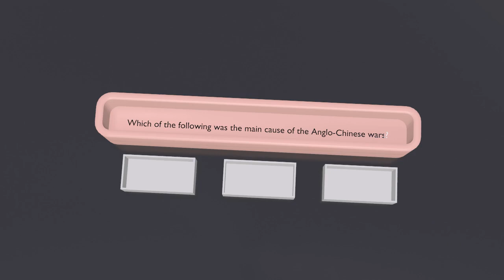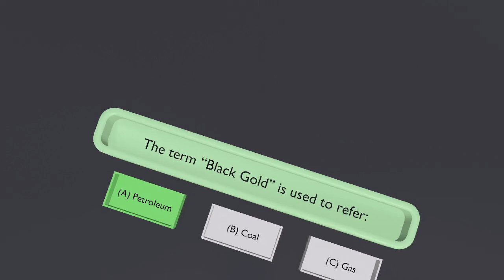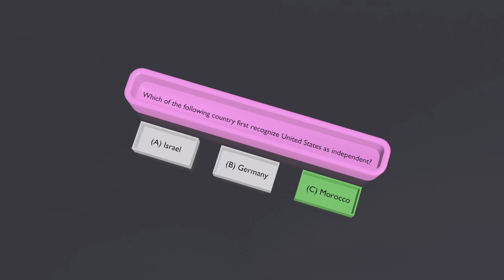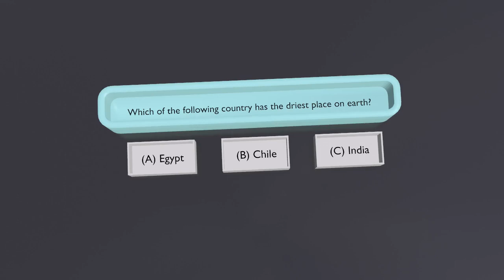3d animation of General Knowledge Quiz | Animation Sea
welcom to Animation Sea.

Hello my Quizzers! Are you ready to put your general knowledge to the test? Look no further than these question quiz!

This quiz covers a wide range of topics, including science, history, literature, and current events. if you're looking to expand your knowledge, this quiz is the perfect way to challenge yourself.

From ancient history to modern culture, this quiz will test your understanding of a variety of subjects. You might be asked about historical events, scientific principles, literary classics, or current events.

This quiz is not only a great way to test your own knowledge but also a fun activity to challenge your friends and family. See how many questions you can get right and compare your score to those around you.Then put your score in comments.

So get ready to be quizzed on everything from the most obscure facts to the most common knowledge. This general knowledge quiz is guaranteed to be an enjoyable and educational experience for everyone who takes i